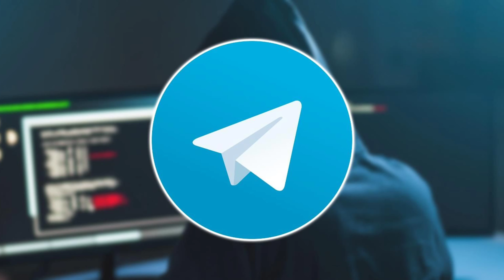Is Telegram Getting Banned? - France Arrest & Indian Investigation Explained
About this Video (Hindi) 👇
dosto Telegram ke CEO Ko France Mai Arrest kr liya gaya hai. Aaj hum baat karenge Telegram ke CEO ko kyu arrest kiya gaya hai. Aaj hum dekhenge kya india mai bhi Telegram ban Hone wala hai?

About this Video (English) 👇
Intrigue surrounds Telegram! The CEO, Pavel Durov, faces arrest in France over alleged illegal activity on the platform.
Meanwhile, India launches its own investigation. Could this lead to a Telegram ban in India?

Query keywords 👇
- Telegram CEO arrest impact on India
- Telegram ban in India
- Telegram CEO Pavel Durov arrested
- Telegram latest news
- What is Telegram and why was its CEO Pavel Durov arrested in Paris?
- Telegram ban India
- French investigation Telegram
- Freedom of Speech Telegram India
- Is Telegram safe India
- Government vs Telegram India